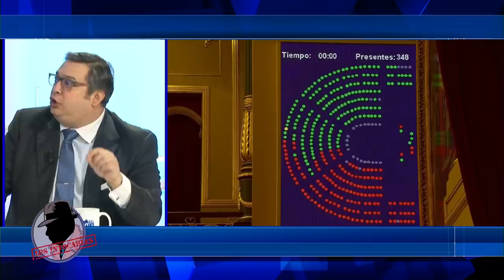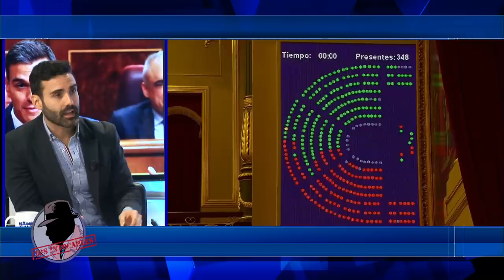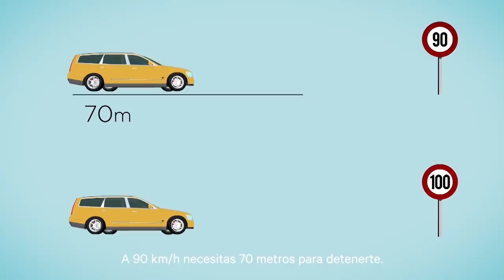El Congreso tumba los Presupuestos del Okupa Sánchez y abre la puerta a las elecciones